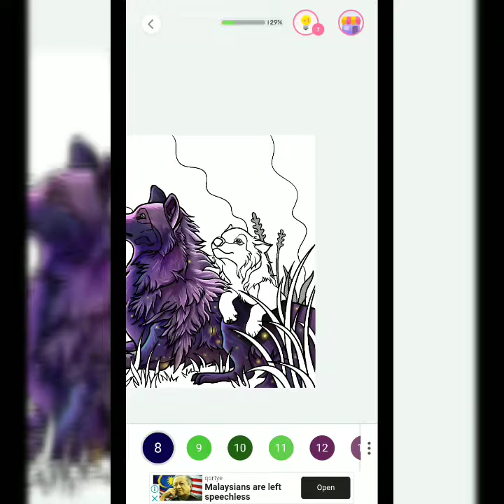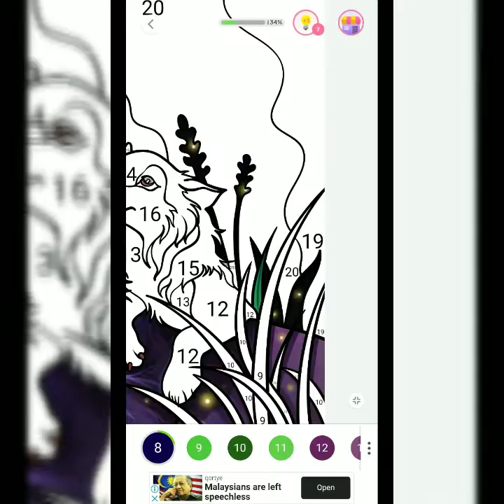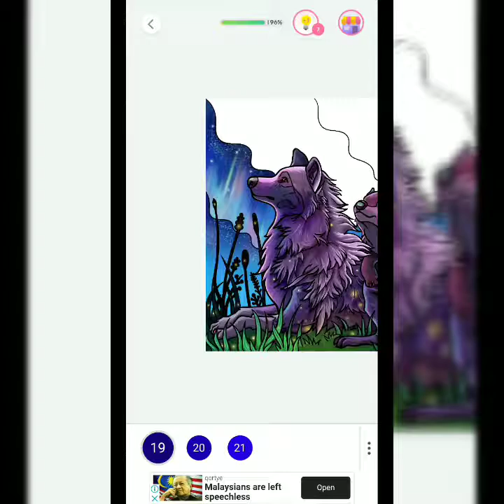Paint By Number - wolf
Brighten days with Paint By Number!🥰

Paint By Number is an art drawing game to color modern artworks with coloring by numbers. A number coloring book and coloring puzzle game for everyone, there are so many free and fascinating coloring pages in this coloring book and new pictures for painting by numbers will be updated every day!🎨 Dozens of number coloring categories for choosing, such as animals, love, jigsaw, quotes, characters, florals, mandalas and so on. In addition to ordinary coloring pages of solid color, amazing special coloring pages of gradient color and wonderful wallpaper pictures are waiting for being colored by numbers in here.😆 Share masterpieces with friends and families, enjoy coloring by numbers and beautiful artworks together!

All pictures are marked by numbers, just choose one image follow your heart,💗 and tap the corresponding coloring cells according to the coloring numbers of the palette, it's easy to finish an artwork and bring pictures to life in a short time by coloring by numbers.👩‍🎨 Coloring has never been easier, try it now and draw fantastic coloring pages with painting by numbers!

Key Features
- Convenient and fast: paint by numbers anywhere with no pencil or paper needed.🌊
- Various unique images and new coloring pages update everyday!🍁
- Great variety of themed categories: cute animals, characters, beautiful flowers, stunning places and many more different themes.🏝️
- Easy to color: enjoy the simplicity and ease of painting by numbers and app use, use hints to find tiny hard-to-find cells.🌈
- Quick sharing: post number coloring artworks on all social networks and share with friends and families.✨

Here comes what sort of information is requested by our app and how the permissions are being used.

To ensure that you can save and share artworks successfully, we need you allow Paint By Number to access photos, media and files on your device, and this permission includes reading and writing the contents of your storage. Only with these app permissions can the function of saving and sharing work well.

We only request the absolute minimum number of permissions that it needs to support core functionality, so never mind. You can see more details of app permissions in App info of Google Play. Thanks for your understanding and we’ll try to bring you a better coloring experience!